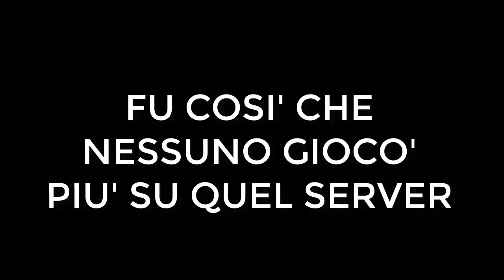Perchè NON Giocare nei server RUMENI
lol scusate il linguaggio ma in questo video in particolare mi sono sbilanciato. Have a nice day!
ip: mc.vanillacraft.net
votatelo anche su mc italia mi raccomando ;)